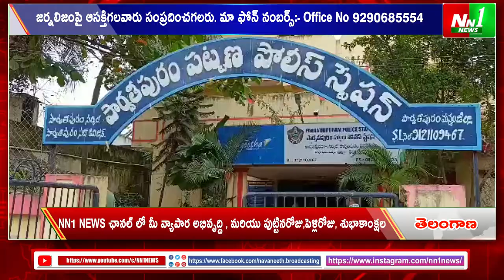పార్వతీపురం: చైన్ స్నాచింగ్ కేసులకు సంబంధించి వ్వక్తిని అదుపులోకి తీసుకున్న పోలీసులు.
"nn1news live"
"nn1news luve"
"nn1news"
"nn1news live"

NN1 NEWS#
NN1 News#
nn1news live#
nn1news breaking news today#
nn1news Breaking#
nn1news Youtube on live#
nn1news Sucribe#